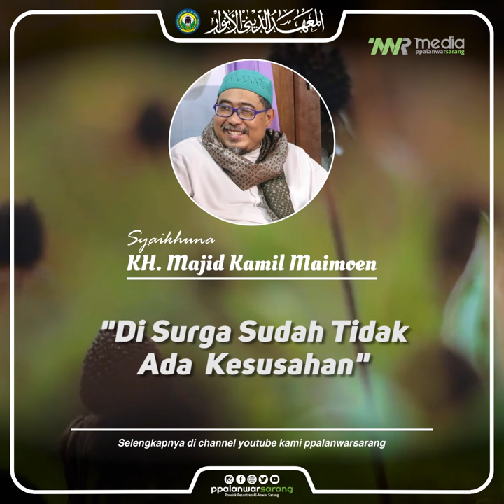Di Surga Sudah Tidak Ada Kesusahan | KH. Majid Kamil Maimoen